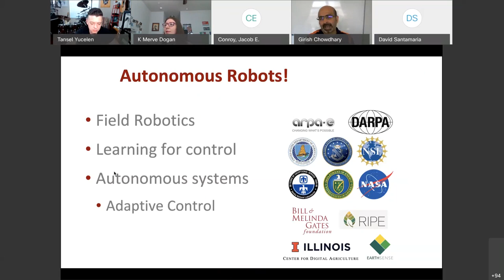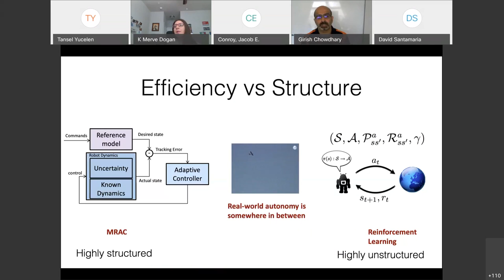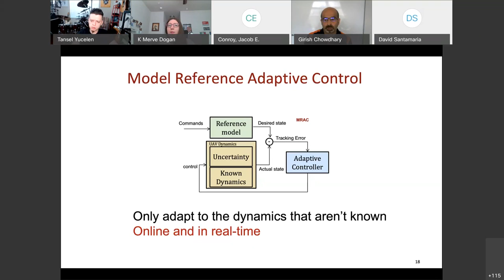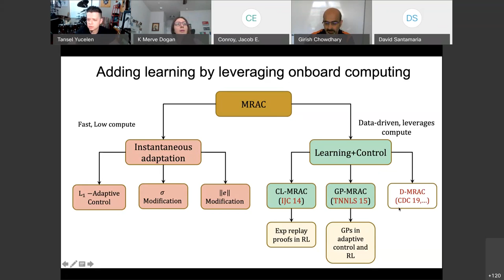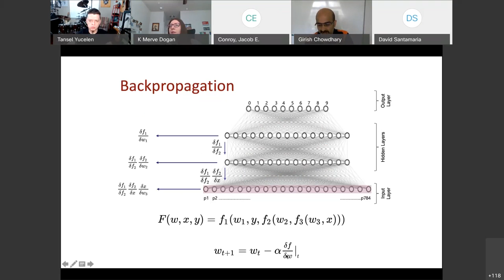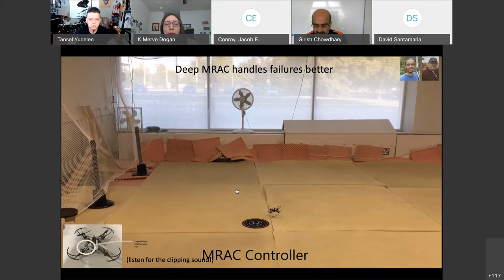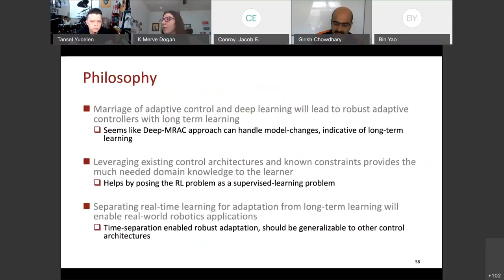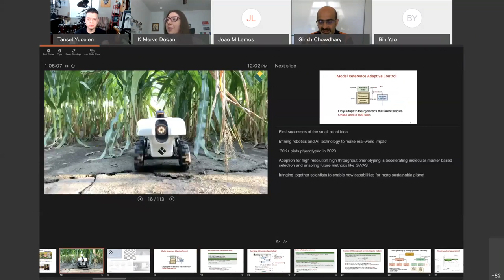Towards Generalizable Adaptive Control with Deep Learning - Girish Chowdhary, UIUC (FoRCE Seminars)